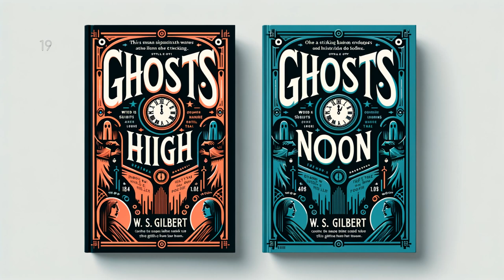Ghosts' High Noon by W. S. Gilbert - Full Audiobook (English)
Welcome to the supernatural world in W. S. Gilbert's "Ghosts' High Noon". A complex blend of horror, suspense, and humor, this ineffable tale transports readers to an esoteric dimension where the spirits of the departed come alive at high noon. With every page turned, hidden secrets unravel, and the demimarcation between the world of the living and the dead blurs. Engage with Gilbert's wit, imagination, and brilliance, and discover an extraordinary narrative that lingers beyond the confines of mortal existence. This classic is bound to haunt your thoughts long after the last page is turned.